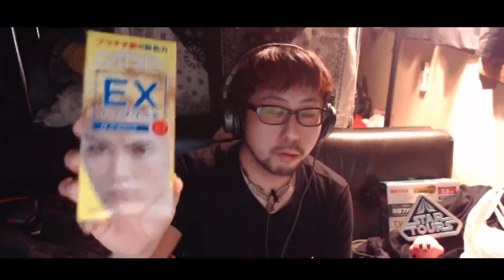💓彼女(のりこ)登場💓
彼女(のりこ)登場　1:42:46
【生放送（ふわっち）】
２次利用する場合、この動画のURLを貼って頂ければ我道の報告や許可を取らずに再利用する事ができます。